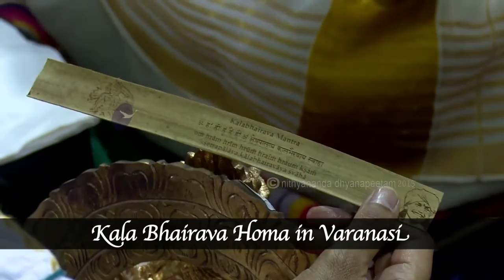Nithyananda Times, 13th October, 2015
Morning Satsang of Paramahamsa Nithyananda